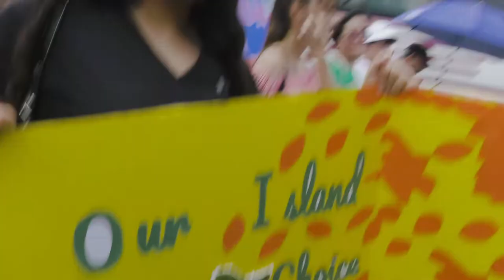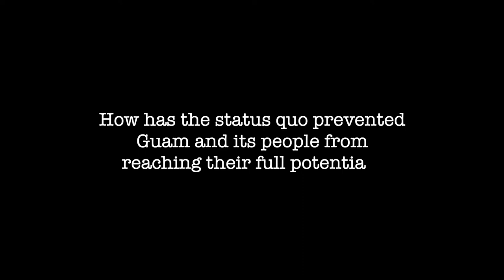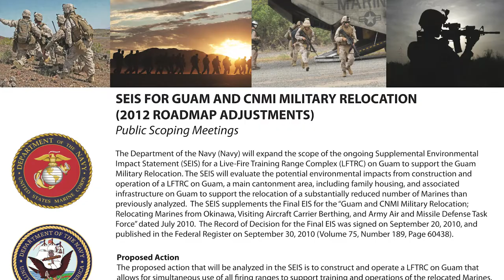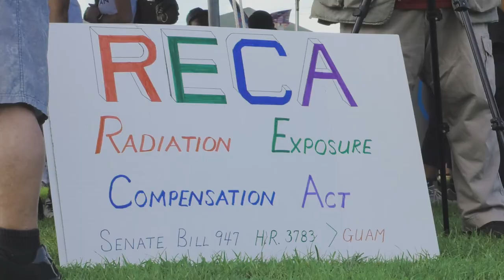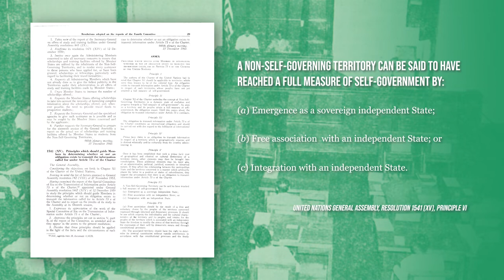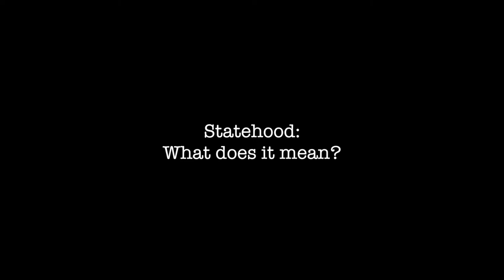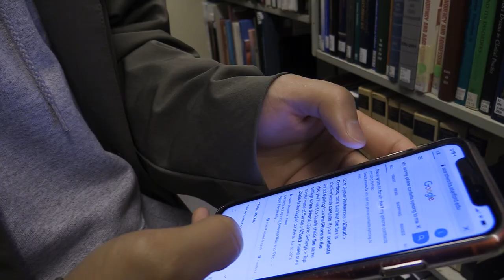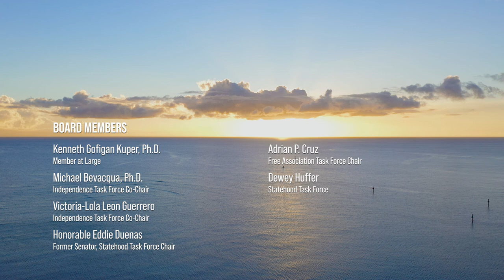Decolonization 101: The Quest for Self-Governance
What is Decolonization? What is Self-Determination? What does being an Unincorporated Territory mean? What are the three status options available to the people of Guam? | Get these questions answered and more by tuning into the Premiere of Decolonization 101: The Quest for Self-Governance.